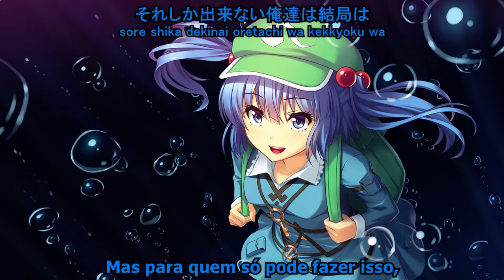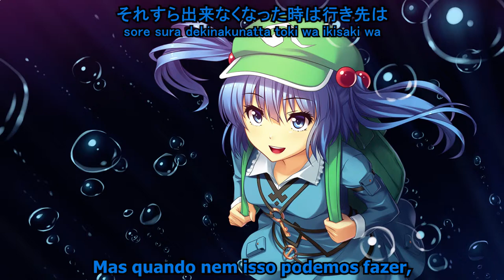[東方Touhou FolkMetal] モダン・タイムス (LEGENDADO PT BR)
Nunca se escuta muitos arranjos de Touhou falando sobre capitalismo e comunismo. Unlucky Morpheus de volta, e vem mais por aí. Estou indeciso sobre quem é meu cantor favorito desse círculo, Fuki ou Tsuyoshi Microondas (?).
Usei a fonte gigante do começo do meu canal por algum motivo, também.

Original:
芥川龍之介の河童～Candid Friend
東方風神録

Círculo:
Unlucky Morpheus

Álbum:
Parallelism・α

Vocal e Letra:
電子レンジ剛志 / Tsuyoshi Microondas (sério)

Evento:
Comiket 82